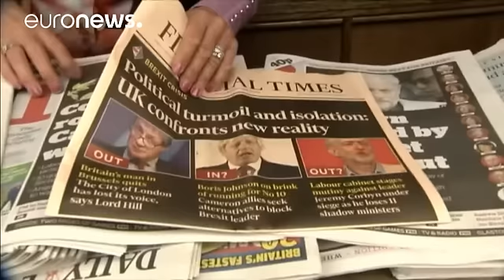نگرانی رای دهندگان از اجرایی نشدن وعده های رهبران برکسیت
آیا رهبران احزاب طرفدار برکسیت پیامی برای اطمینان دادن به رای دهندگانی که نگران آینده بریتانیا هستند، دارند؟

این سوال پس از آن مطرح شد که بسیاری از رای دهندگان به جدایی کشورشان از اتحادیه اروپا از نگرانی خود نسبت به اجرایی نشدن وعده های انتخاباتی خبر دادند. آنها نگرانند که سیاستمداران پیروز همه پرسی وعده های خود را به فراموشی بسپارند.

*افزایش کمک به سیستم بهداشت ملی*

یکی از اصلی ترین وعده ها کمک به سیستم بهداشت بریتانیا بود. بر این اساس گفته شد بجای اینکه بریتانیا هر هفته ۳۵۰ میلیون پوند به…